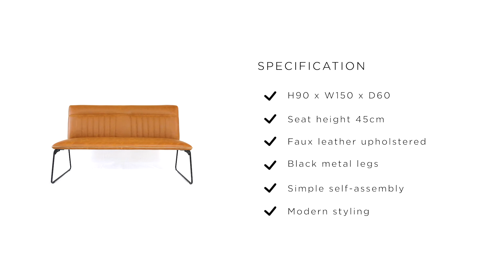Hardy Dining Bench Upholstered in Tan Faux Leather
An alternative seating option for when sat at the dining table, the Hardy Bench makes a modern addition to your home and will fit nicely into a variety of different settings. Formed of an upholstered faux leather seat with metal legs in a black finish.